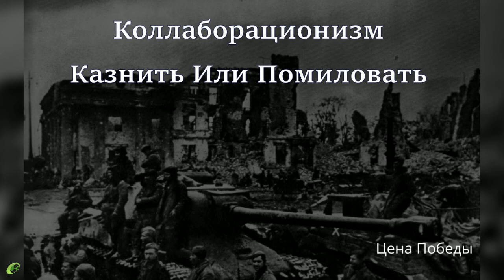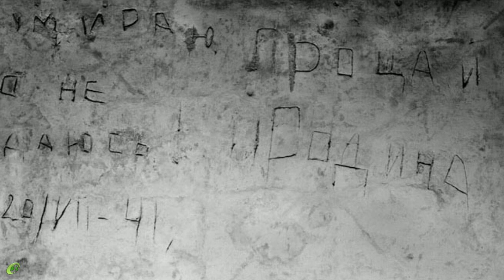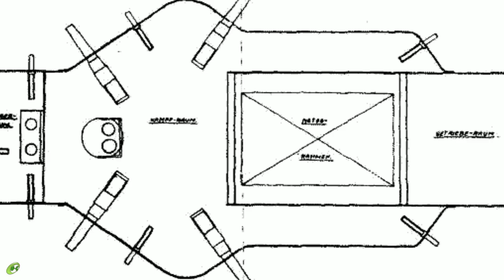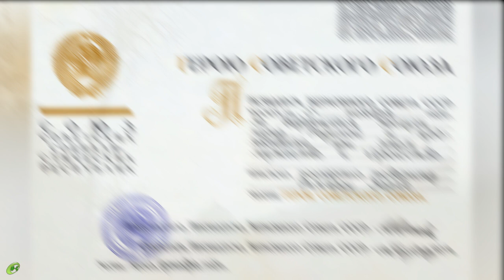081 Цена Победы — Коллаборационизм - Казнить Или Помиловать